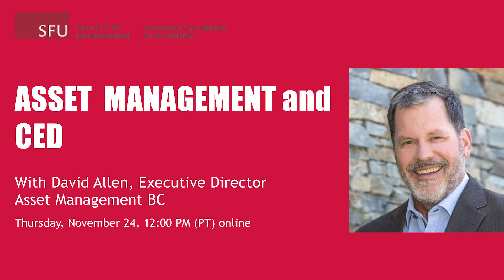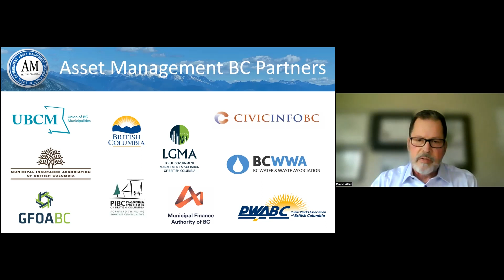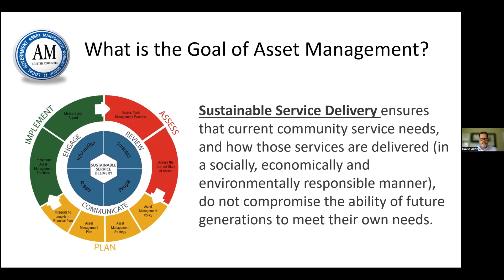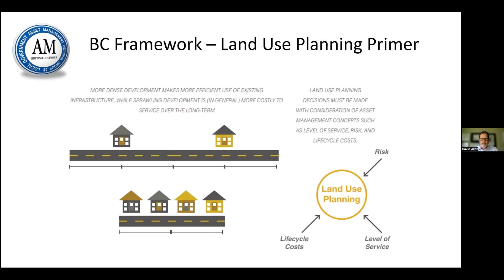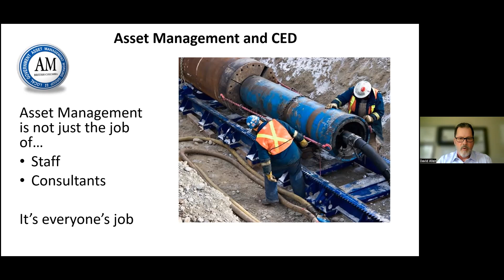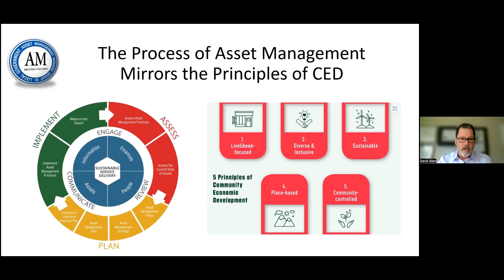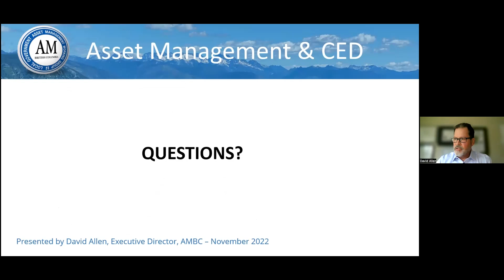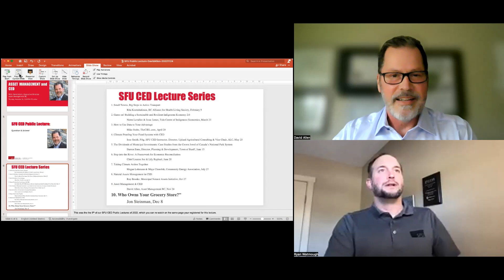SFU CED Public Lecture "Asset Management and CED" with David Allen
David is a former Chief Administrative Officer with significant municipal experience at five BC local governments. For the past eight years, he was the co-chair of the AMBC Community of Practice. David is the author of the The 4Cs for Sustainable Service Delivery: Collaboration, Capacity, Culture & Council, a regular contributor to the AMBC newsletter and is a passionate advocate of Asset Management.

Hear David's thoughts regarding frameworks on asset management and its connections to CED, including how natural asset management practices and community services provided by nature — including water quality, waste removal, disaster resilience, and recreation — can be provided in a cost-effective and sustainable manner now and into the future.

Earn your Certificate in Community Economic Development with us. Apply today!